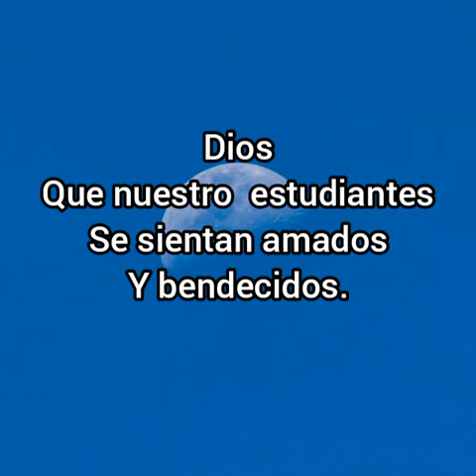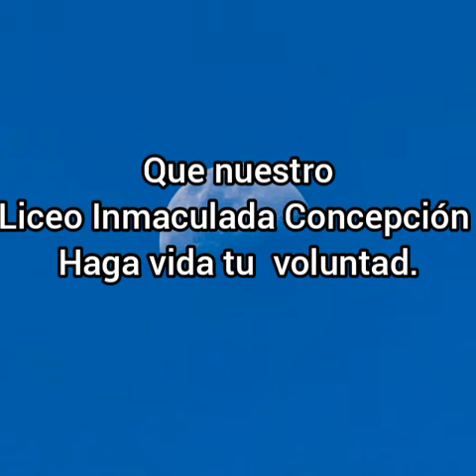Te invitamos a orar - Pastoral LIC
Estimada comunidad, cada semana compartiremos una oración, para fortalecer nuestro hogar en medio de esta pandemia.